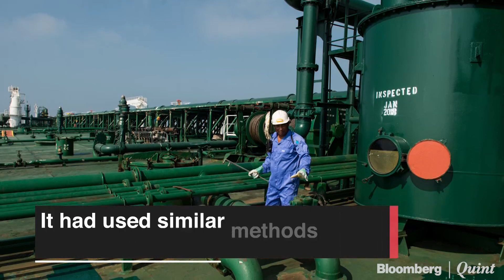India Looks To Buy Cheap Russian Crude As U.S. Expresses Reservations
India is studying ways to buy Russian crude available at a steep discount as more and more customers shun the nation’s supplies.